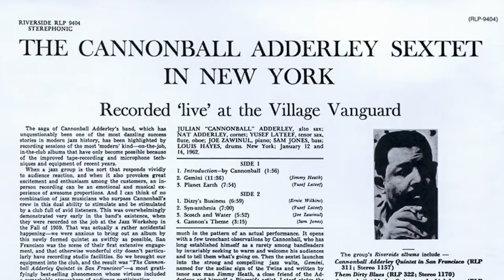Adderley Groove Sequence